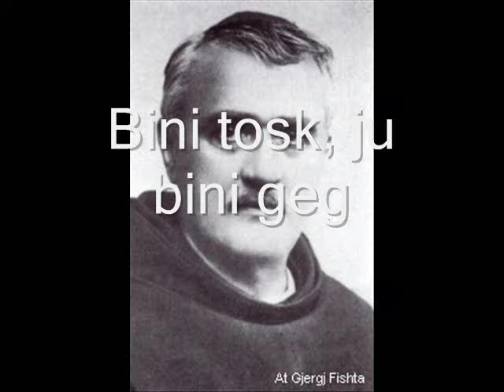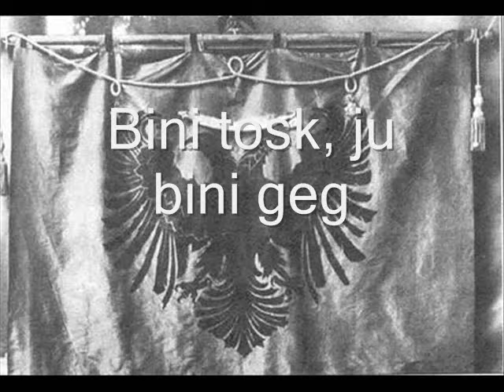Hymni i Flamurit At Gjergj Fishta (Porsi flet e Ejllit te Zotit)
Hymni i Flamurit nga Jozef Serrmi